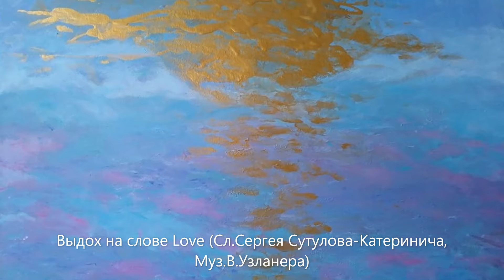94. Выдох на слове Love (Сл.Сергея Сутулова-Катеринича, Муз.В.Узланер)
Клипы. Автор Владимир Узланер